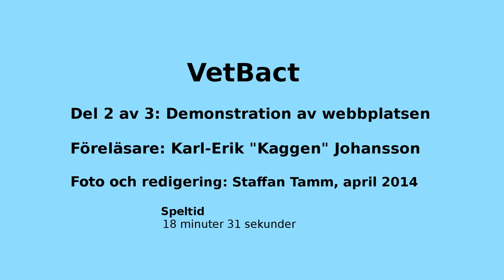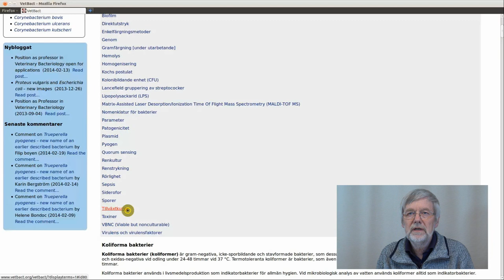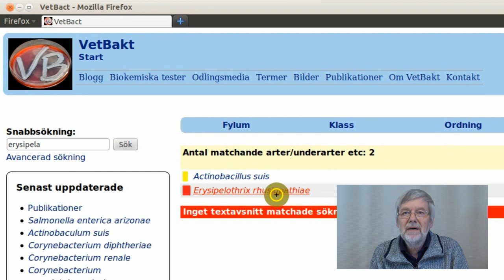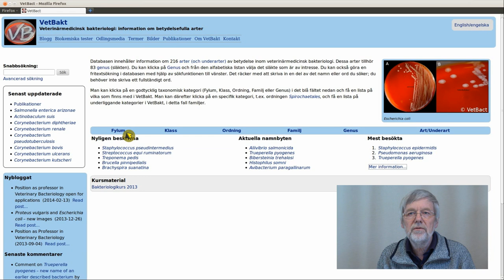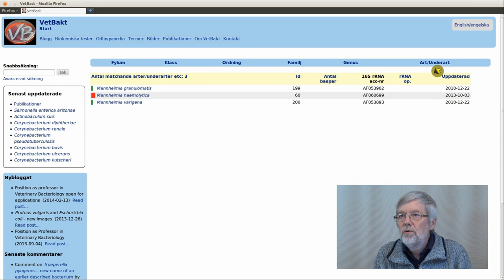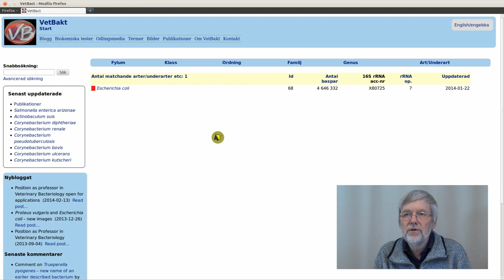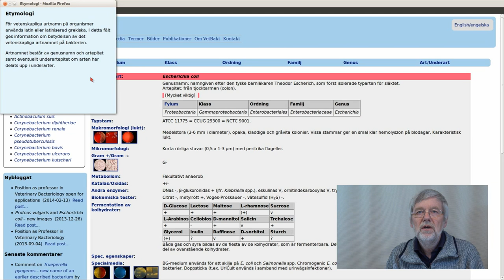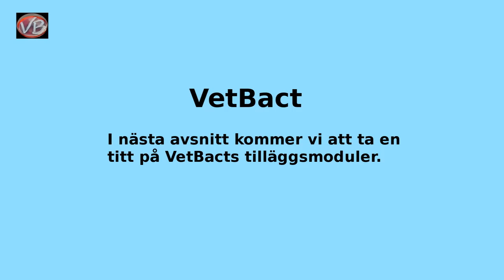VetBact 2, Användning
Denna video handlar om den internetbaserade databasen VetBact, som innehåller information om bakterier av veterinärmedicinsk betydelse. Videon är i första hand avsedd för studenter på veterinärprogrammet vid Sveriges Lantbruksuniversitet (SLU). Videon består av tre delar: 1. Bakgrund och innehåll; 2. Användning; 3. Tilläggsmodulerna VetBactBlog, VetBactQuiz och VetBactLab.